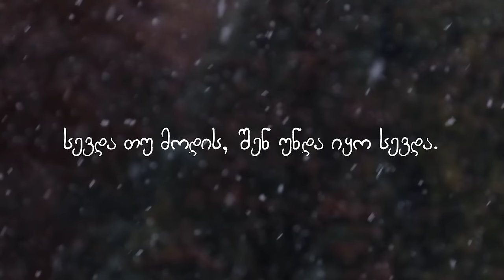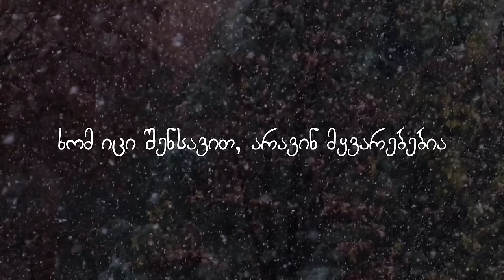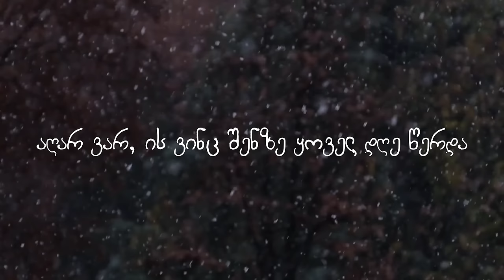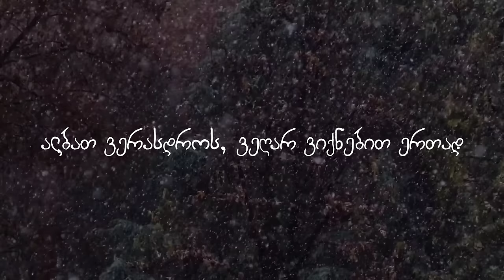აჩი ალავიძე - უაზრო ქარებია / Achi Alavidze - Uazro Qarebia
ტექსტი: შმაგი წიკლაური
მუსიკა: აჩი ალავიძე
არანჟირება: ზაზა გოჩიტაშვილი  Z.STUDIO

ძალიან გთხოვთ სიმღერას ნუ ჩამოტვირთავთ და ნუ გადაამრავლებთ საკუთარ არხებზე, საავტორო უფლებები დაცულია და სხვაგან ატვირთვის შემთხვევაში ვიდეო  გასაჩივრდება და წაიშლება!